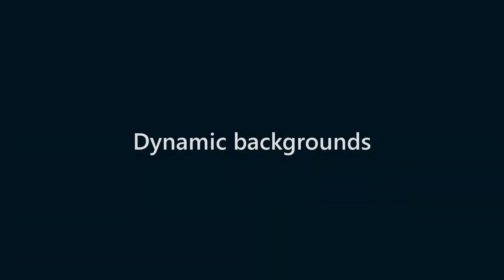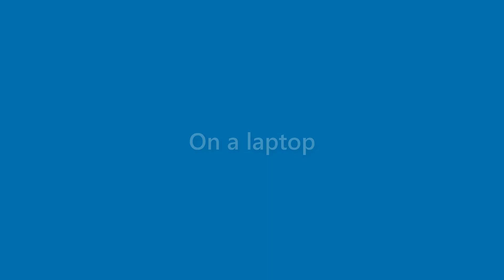Elliott Delgado - appearance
Name Look - Elliott Delgado - appearance. In this video we present "Elliott Delgado" name look and feel in various scenarios.
This video will cover:
How does "Elliott Delgado" look as a personal letterhead?
How does "Elliott Delgado" look on a business card?
How does "Elliott Delgado" look on a computer/laptop screen?
How does "Elliott Delgado" look with different background colors?
How does "Elliott Delgado" look with various fonts?